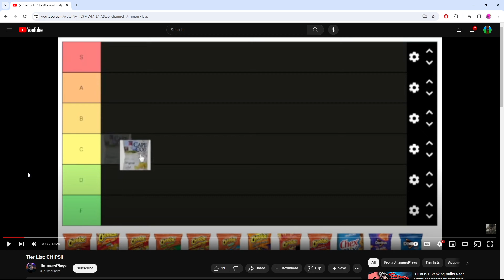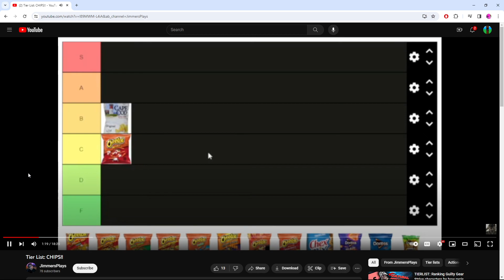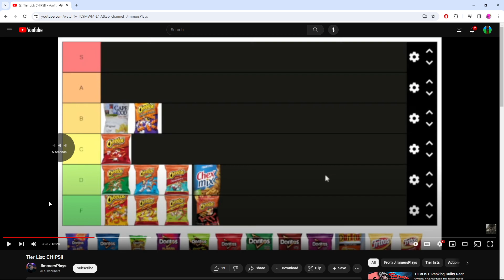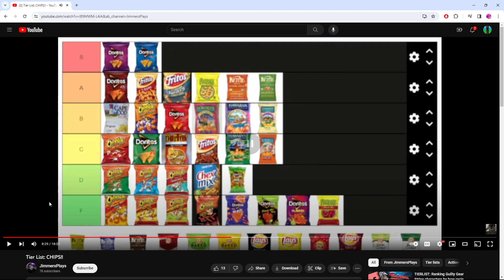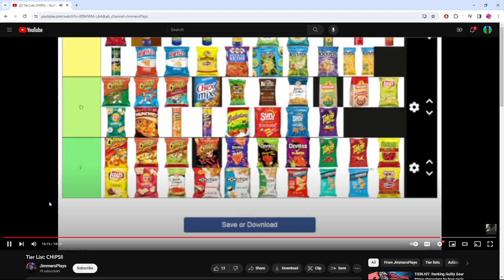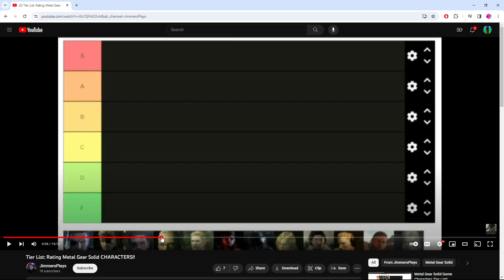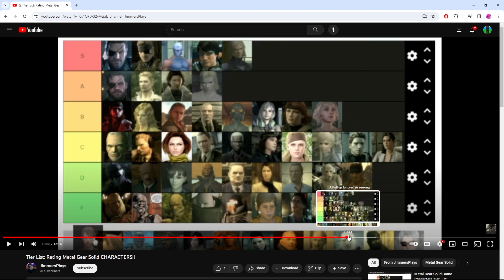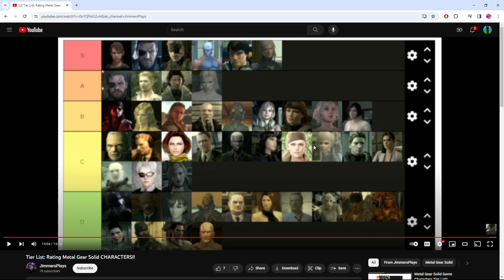This Guy Has Some Wonky Taste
Never Trust This Man